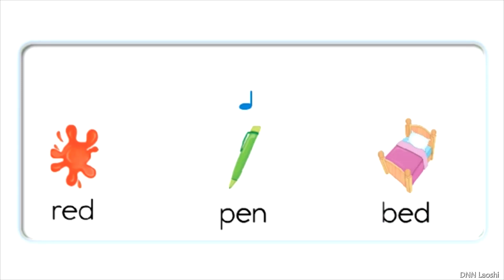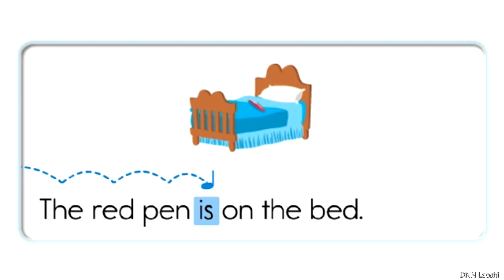Oxford Phonics World 2 - Unit 3 - Short e - en